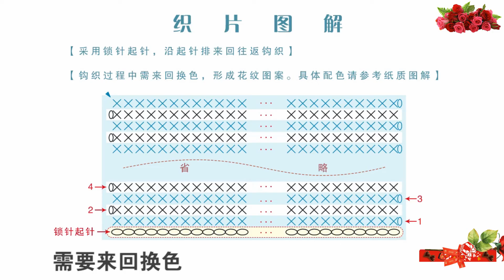鉤針編織毯子 秘密花園掛毯(向日葵花園款) 2/2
秘密花園掛毯(向日葵花園款)

寬：33cm，高：48cm

③材料
乳白色 * 1
雞黃色 * 3
艾綠色 * 1
水藍色 * 1
栗色 * 1

④工具
7#可鉤鉤針或3mm普通鉤針

⑤配件
0.4mm【本色】細鐵絲*1卷
33cm木棍（原木色）*1根
定型絲4lm
東風小號縫合針*1
記號扣1份